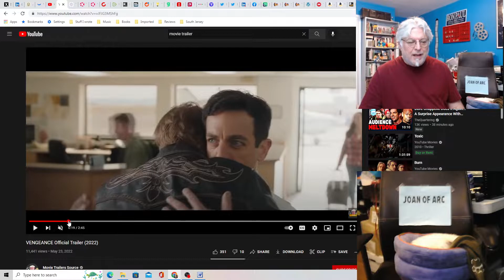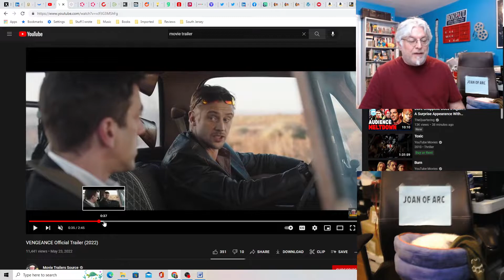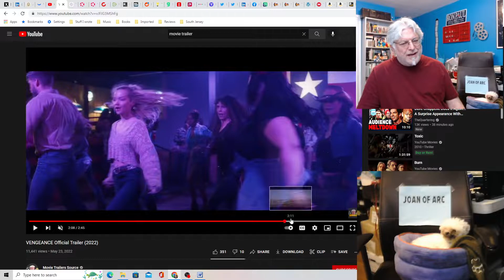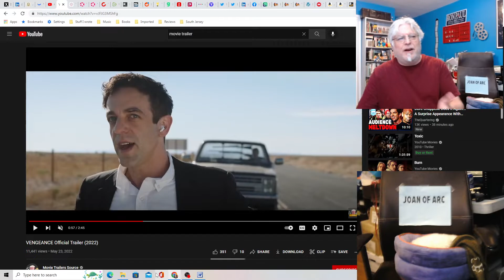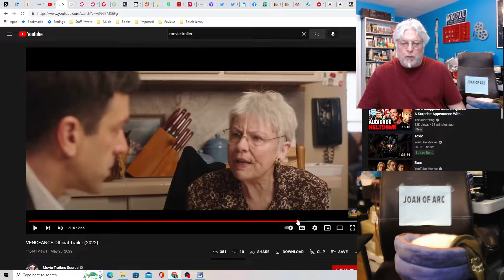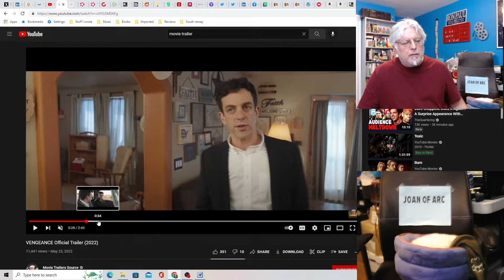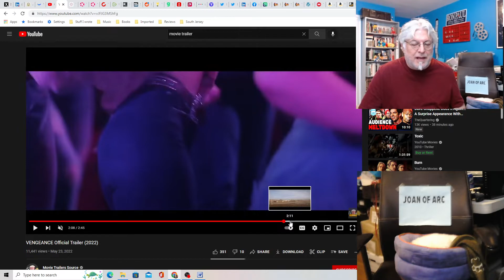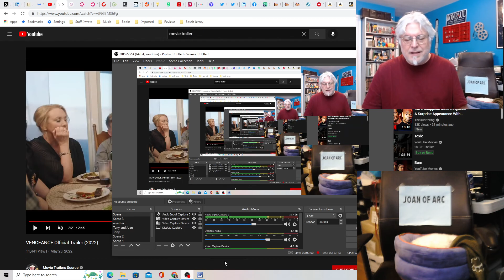A Screenwriter's Rant: Vengeance Trailer Reaction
B.J. Novak goes to Texas for a funeral and gets caught up in something that might be a murder. Looks funny.